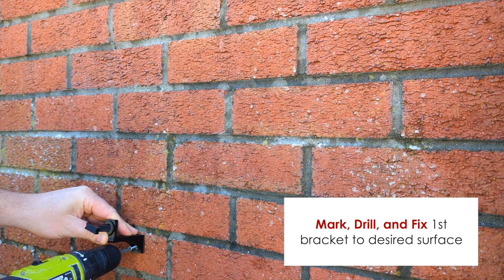How to Install - Universal adjustable brackets for DVR NVR Network Switch Router MiniPC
TIDY INSTALLS: Wall & Under Desk mounting;
UNIVERSAL : Compatible with any device with 30mm - 50mm thickness. DVR, NVR, Broadband Router, Network Switch, Mini PC,Freeview Receiver, Amplifier, Gaming Consoles ...
STRONG MINIMALIST DESIGN - Simple but strong
SUPPORT SMALL FAMILY BUSINESS - The cover is designed and 3D printed in UK.